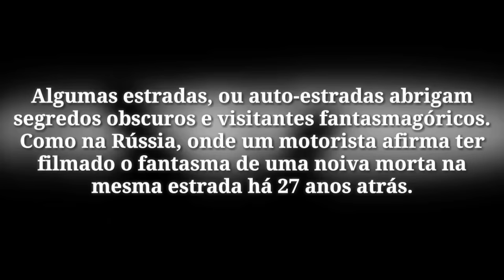Vídeo mostra o fantasma de uma noiva que morreu há 27 anos em uma estrada na Rússia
✔ Veja o site: goo.gl/PsLuFv
✔ Gostou do vídeo? Apoie o canal clicando em gostei!
✔ Dê sua opinião aqui nos comentários!

ATENÇÃO: Todo o conteúdo do canal é de vídeos amadores, filmados por pessoas comuns ao redor do mundo, não estamos aqui para afirmar ou negar qualquer tipo de informação, apenas você mesmo poderá tirar suas conclusões.

✘✘✘IGNORE ISSO ABAIXO✘✘✘